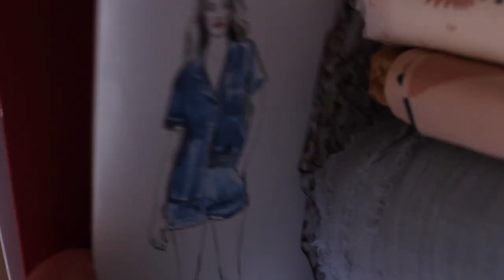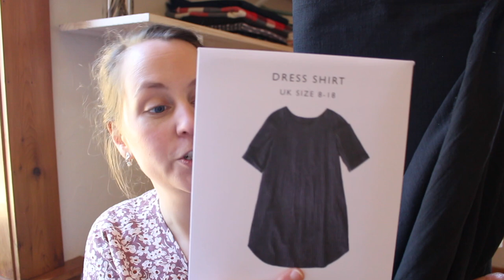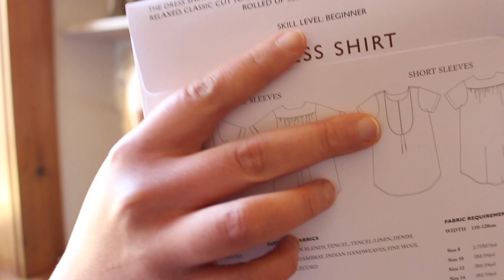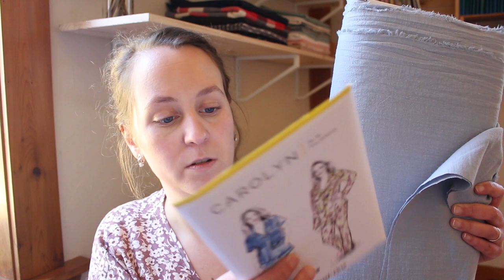(EN) Creative Journal | Episode 10 | The Importance of Making | a knitting and sewing podcast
A breeze of spring inspiration and thoughts about a subject close to our hearts: why to we make with our hands? The start of an answer among my humble thinking process:) A lot of projects, as always and a wish to take to time to actually make them! And news about the garden…in short, a good edition.

Happy listening and happy spring,
Geneviève x

➼ What I am talking about // wips and next projects